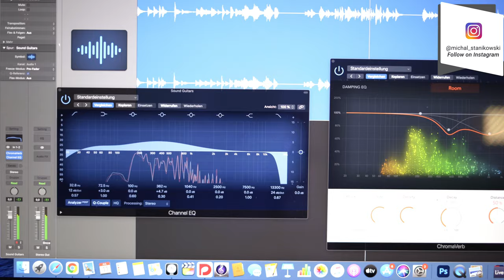CEDAR vs SPRUCE classical guitar top - How big the difference can be?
Today I will show you my experiment which I hope will show us how big is the difference between my cedar and spruce guitar. I am very curious myself about this comparison and I would like to share with you my own experience.

 One is spruce and a Lattice model with Ziricote sides and back, and another is Cedar and a double top model with rosewood back sides. I am curious about your opinion? (I hope that through the Upload to Youtube audio will allow you to listen to the details) I am also curious which guitar sound do you enjoy more? Spruce & Cedar?

▬ CONTET ▬▬▬▬▬▬▬▬▬▬▬▬▬▬▬▬▬

00:00 INTRO
00:16 HOW I DID THE RECORDING
00:46 CEDAR vs. SPRUCE
05:15 ​EXPERIENCE
05:42 WHAT NEEDS TO BE SAID?
06:02 MORE
06:10 ​​Outro

If you want to see how I play in / break in new guitar with strategy and innovative methods check my video

►  MUSIC LICENSING

Piece from my latest CD

►  Tools

• Sony Alpha 7 III (A-Cam)
Objektive:
• Sony Zeiss 1.8/55mm
• Sony Zeiss 1.8/35mm

Hi! You are on an inspiring and informative channel with regular content updates. Lots of quality playing, fresh tips, new arrangements, creative contest and everything that belongs to the world of classical guitar from guitarist, producer and teacher Michal Stanikowski. You are Welcome!

I try to help you get a better understanding of the world of classical guitar. And I basically answer any and all questions any guitarist could have!